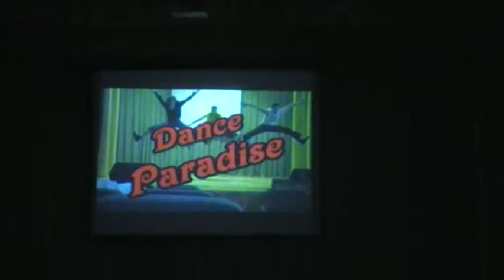Весёлый украинский танец Гопак!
Победители конкурса Non-stop 2011(1)!!!